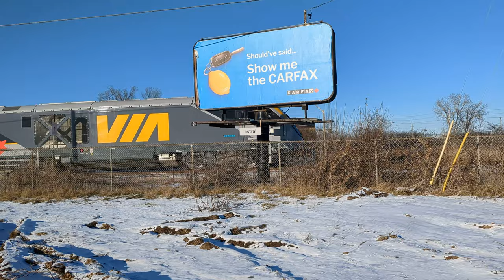Charger departs from Ottawa | Via Rail SCV-42 #2202 pulling Train #26 near Innes Rd, Ottawa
I was finally able to get a shot of the SCV-42 at this location! I had to haul ass up Innes from the bus stop to get this shot, but it was worth it! Please excuse the heavy breathing... refer to previously mentioned ass haulage.

Venture cab car #2301 trailing.